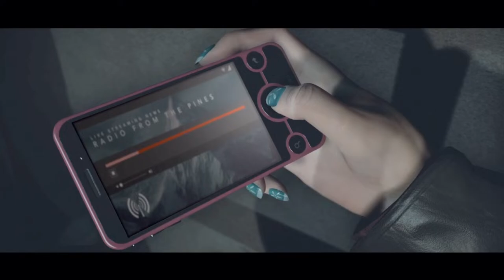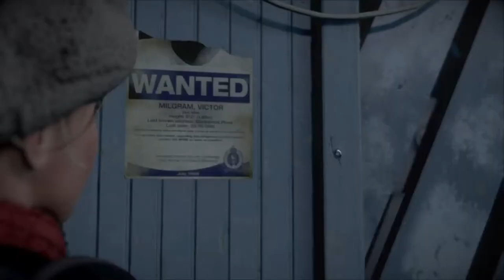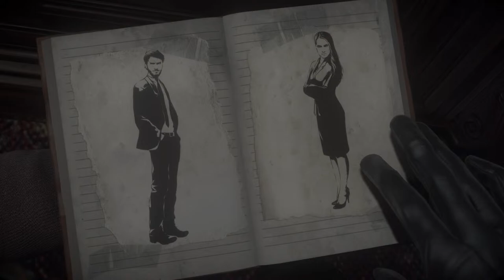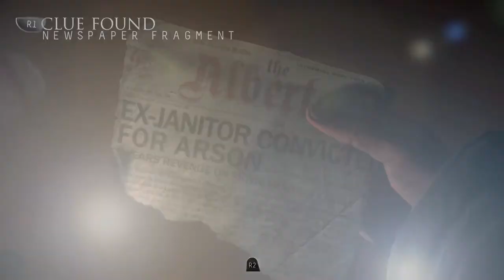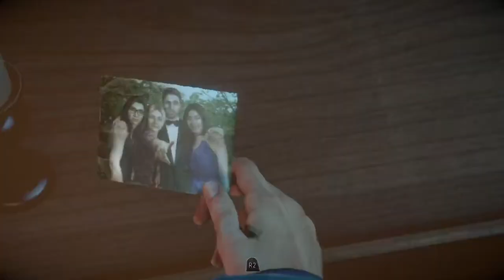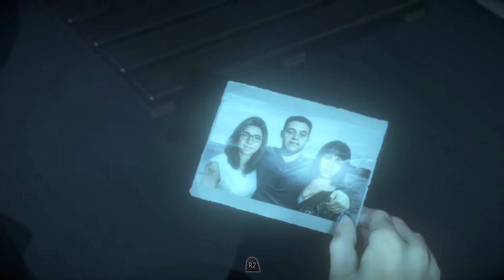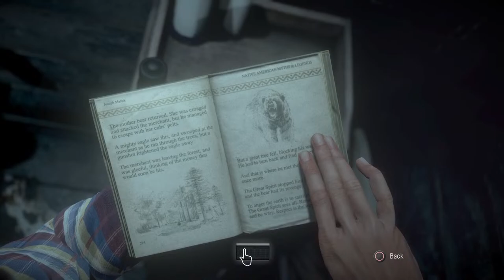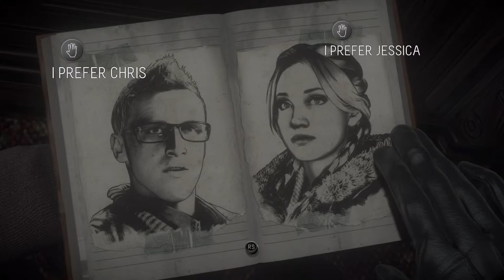Untill Dawn / Ps5